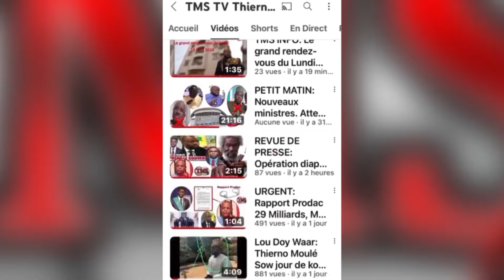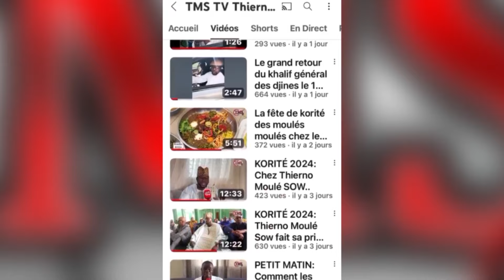Kawtéf!! Ndéysane après cas NDAKHTE, DIÉYLA frappée par son marie